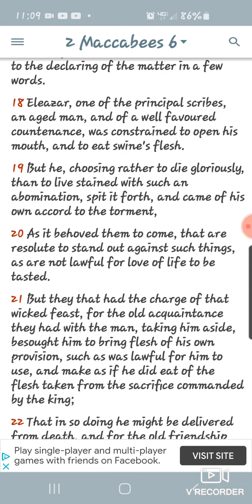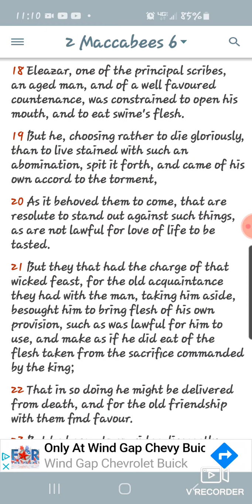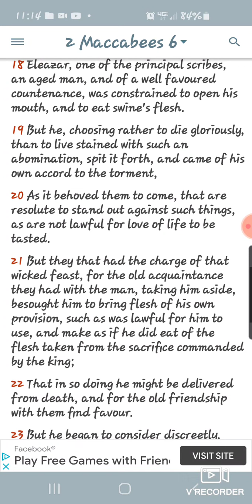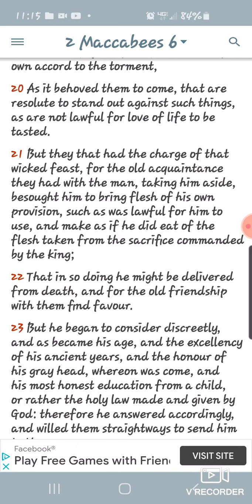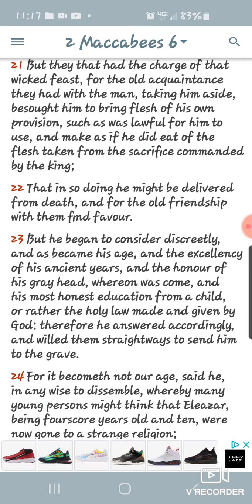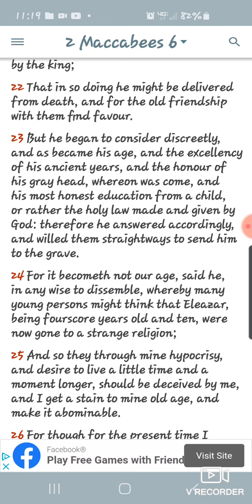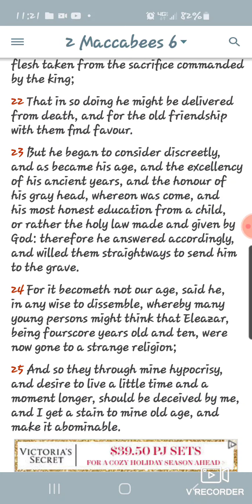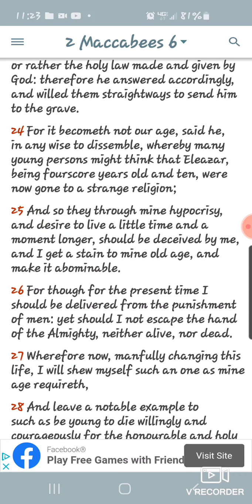our mindset in action